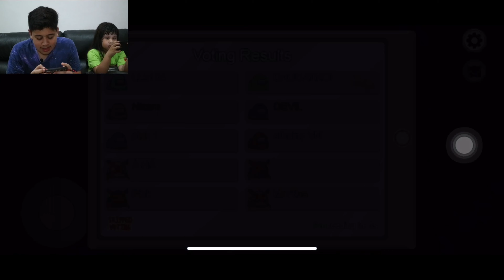NGAKAK ABIS!! KETIKA NIZAM JADI IMPOSTOR !!